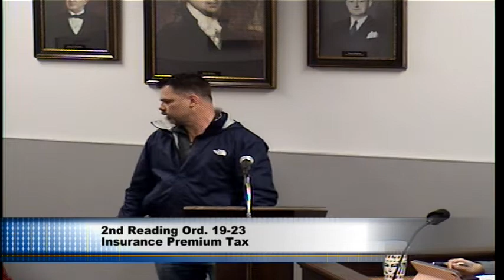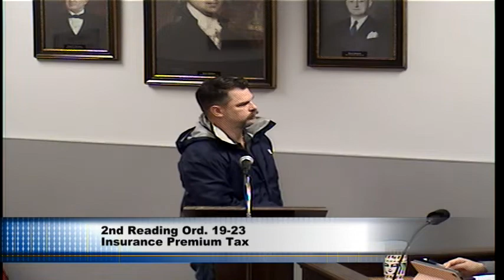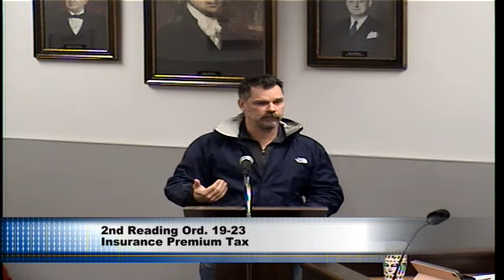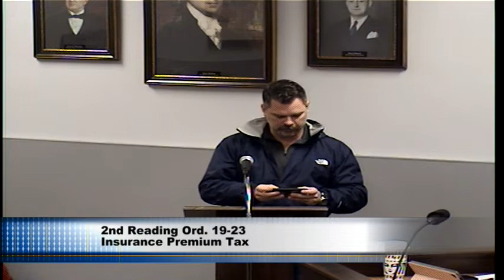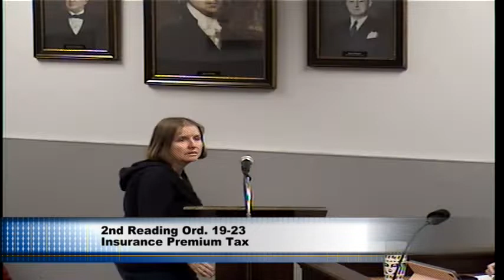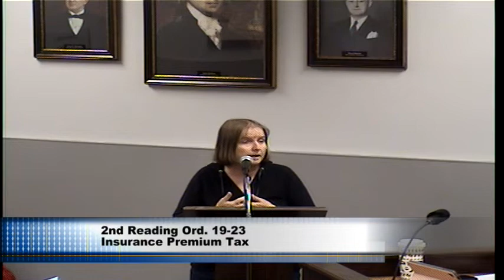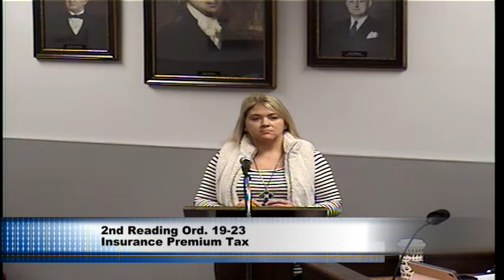Madison County Fiscal Court - 12-17-2019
Fiscal Court Meeting